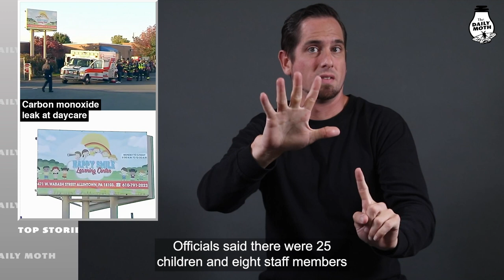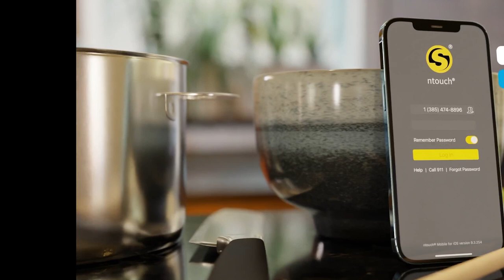Tuesday, October 11 top stories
Carbon monoxide leak at daycare; Three men rescued from shark infested-waters; 2,560-pound pumpkin is new U.S. record; Tulsi Gabbard leaving Democratic Party; LA City Council president steps down after racist remarks leaked; Ukraine goes through second day of deadly missile attacks